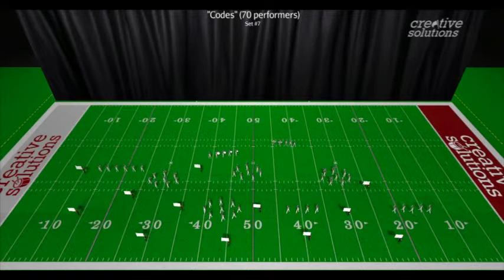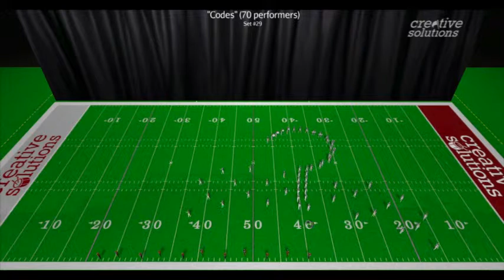Codes DRILL Sample